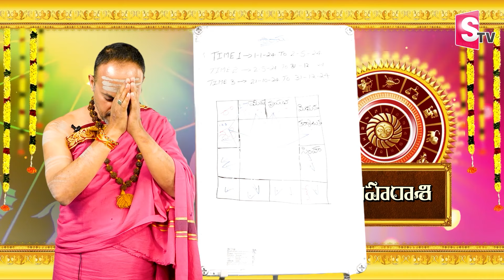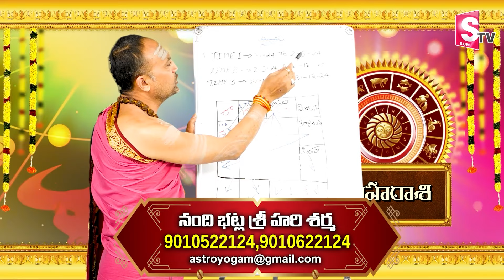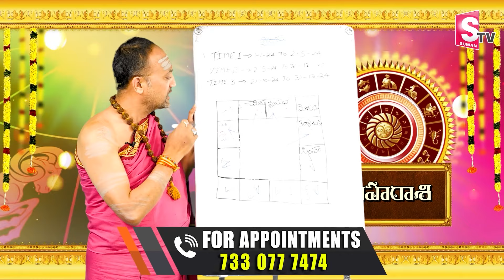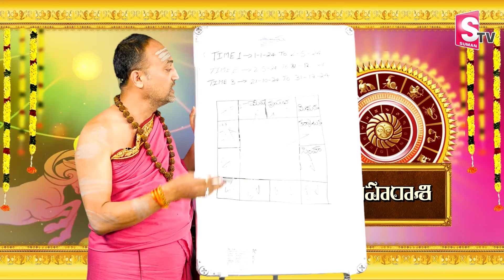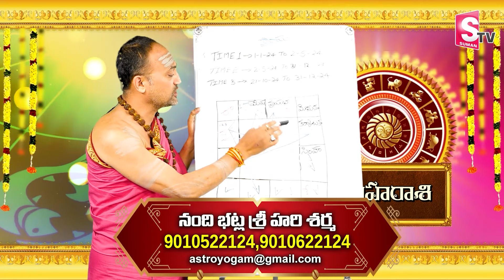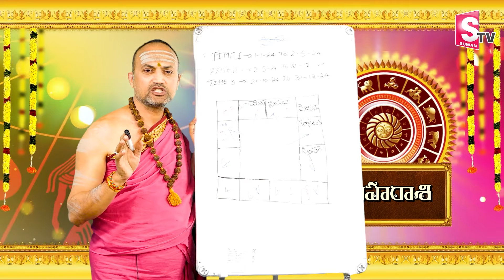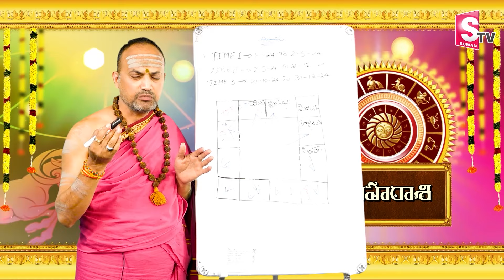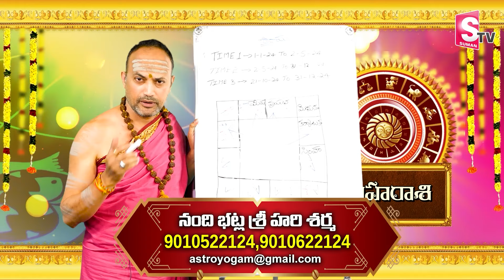Nandibhatla Srihari Sharma :సింహ రాశి 2024 | Simha Rasi 2024 Telugu | 2024 Simha Rasi Phalalu telugu